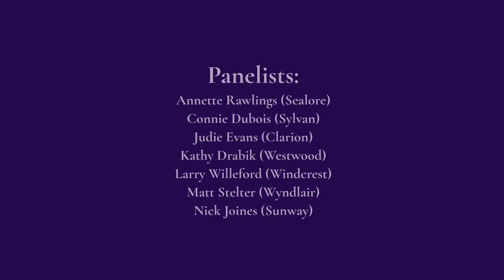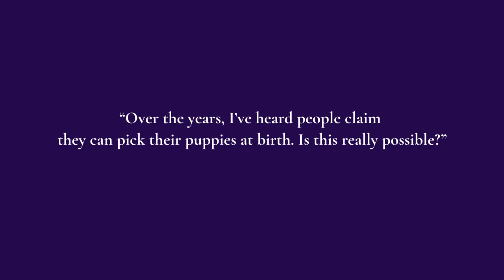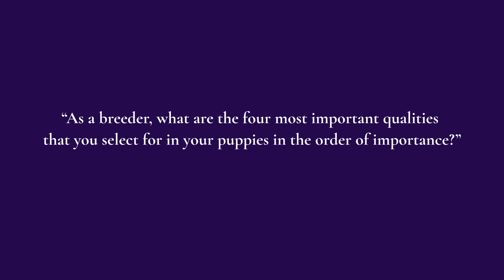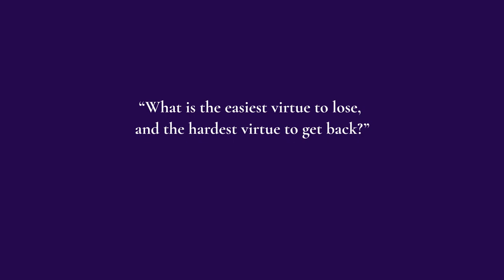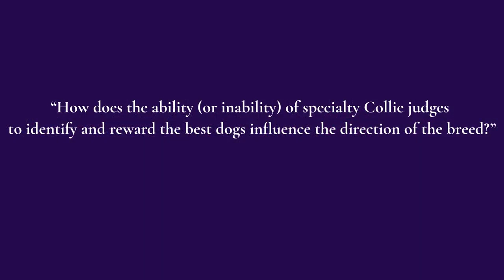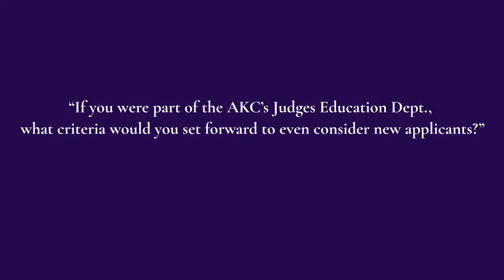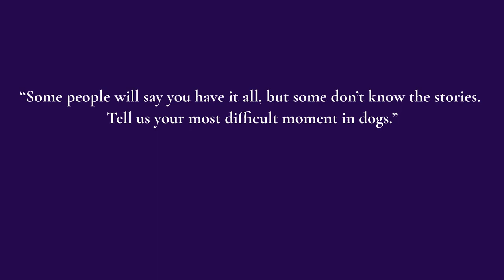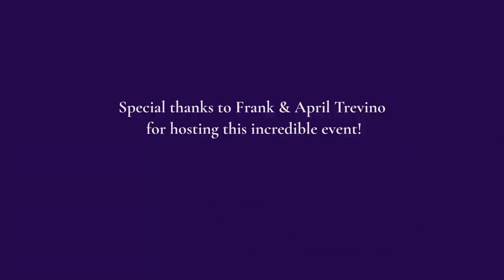Texas Collie Seminar: You Be The Judge - Moderated by Dan Cardoza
Collie Breeders Seminar moderated by Dan Cardoza (Countryview)

Breeder Panelists: Annette Rawlings (Sealore), Connie Dubois (Sylvan),
Judie Evans (Clarion), Kathy Drabik (Westwood), Larry Willeford (Windcrest), Matt Stelter (Wyndlair),
and Nick Joines (Sunway)

Hosted by Frank & April Trevino (Maverick Collies)

Timecodes
0:00 - Collie Breeder Introductions
9:11 - Stud Dog Selection
16:47 - Puppy Evaluation at Birth
24:20 - Puppy Selection
32:58 - Puppy Virtues: Ranked in Order
40:37 - The Last Great Stud Dog
48:18 - In The Absence of Great Stud Dogs
57:06 - Breed Virtues: Easiest to Lose, Hardest to Get
1:02:24 - If You Lost It All, Where Would You Go?
1:11:58 - Specialty Judge Ability (or Inability)
1:26:37 - Breed Judge Criteria
2:00:31 - Your Most Difficult Moment
2:19:00 - Q&A
3:26:08 - Acknowledgements